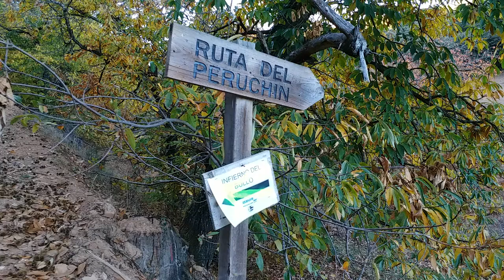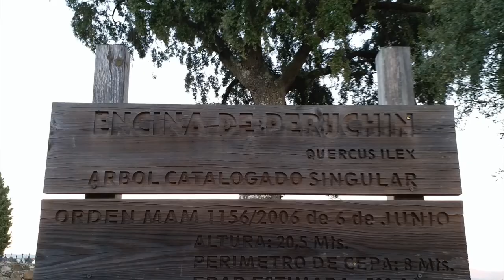Ruta del Peruchín